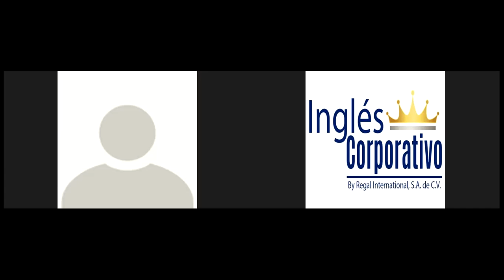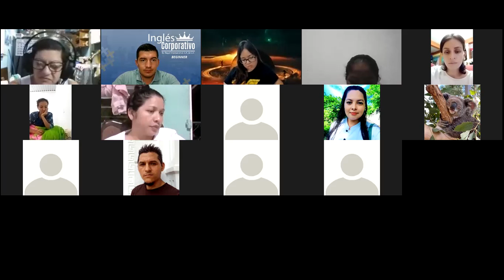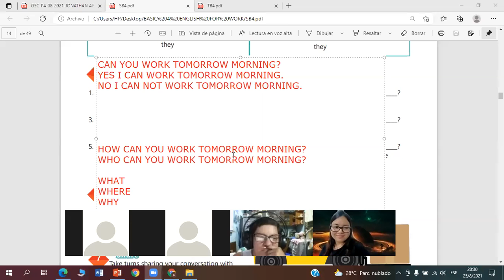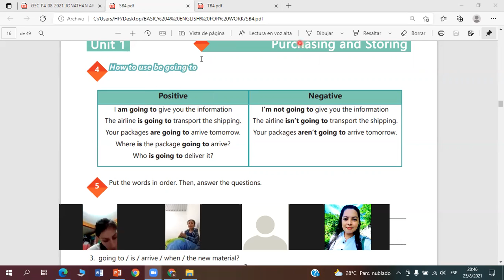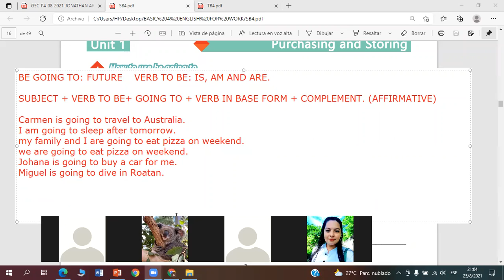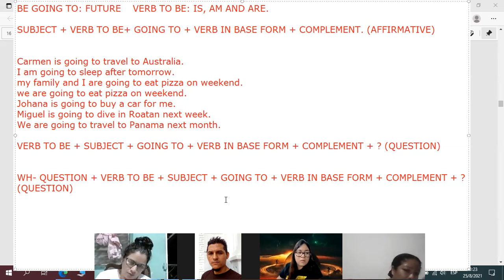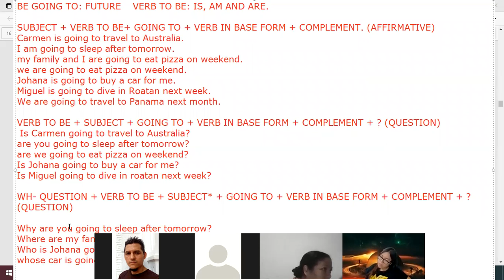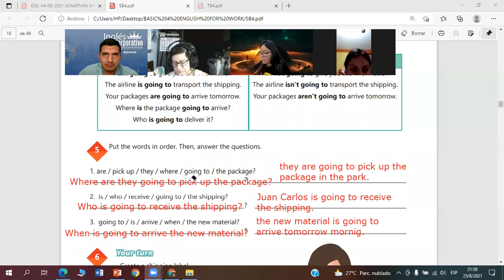Ingles Corporativo- Videoconferencia #5 Vocabulary and practice